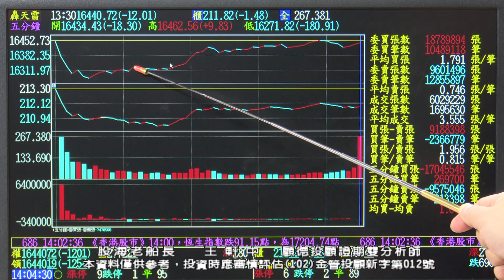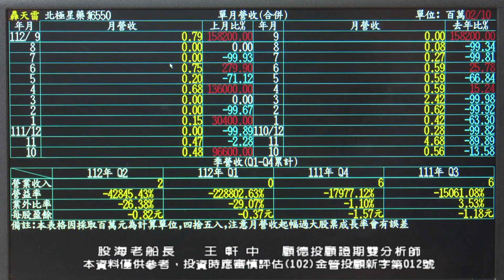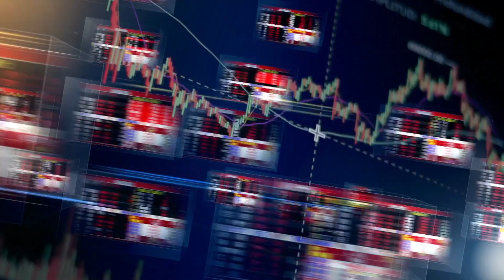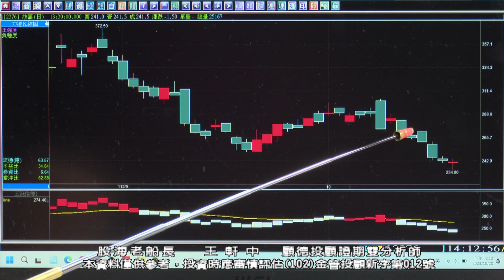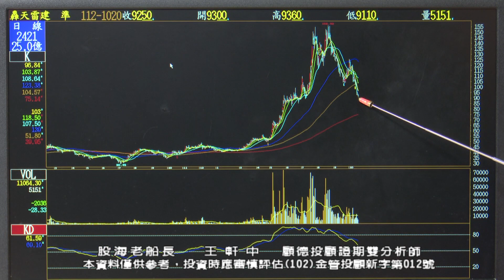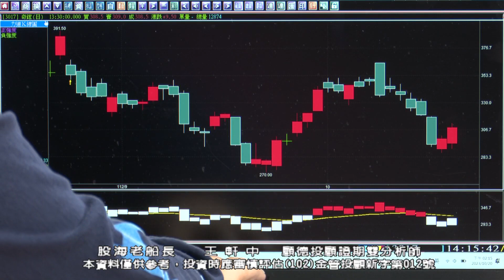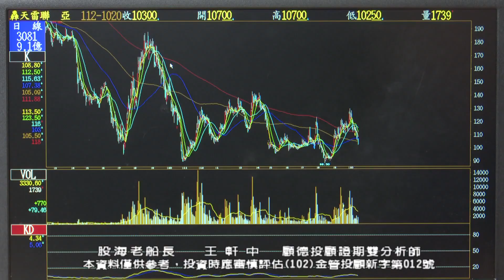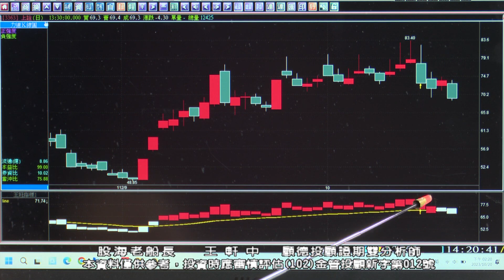20231023 王軒中 股海老船長